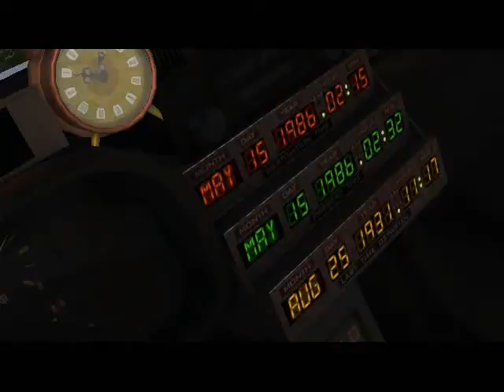Back to the Future: The Game - Episode 3 Citizen Brown Walkthrough Part 1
going to be remaking this walk through and doing the whole game this time but last night it was to late to film anymore than this but i have already beaten episode 3 but. i didn't film it when i first beat it. also on the remaking of this walk through I'll show you what everything says such as when marty said he wishes he had his hover board & stuff when you click the gate,wall etc. even tho people uploaded there's first i filmed mine before they did.